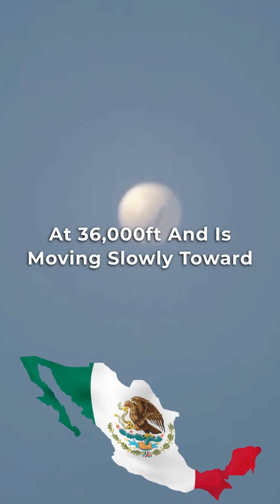Breaking News: U.S. Military Tracks Mysterious Balloon Over Hawaii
The U.S. military is tracking a mysterious balloon that flew over Hawaii. What is it and who owns it? Find out in this exclusive report.